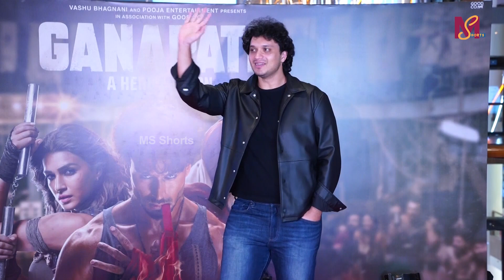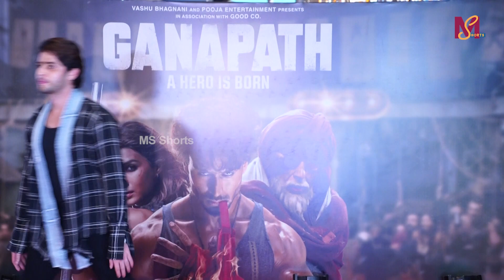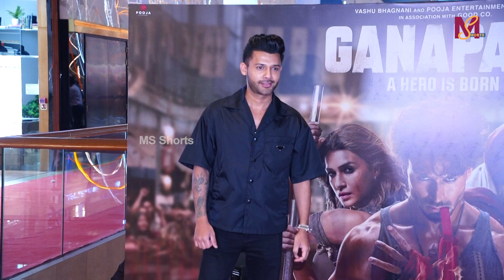Kriti Sanon & Nupur Sanon With Her Father & Mother At Grand Premiere Of Ganapath | MS shorts